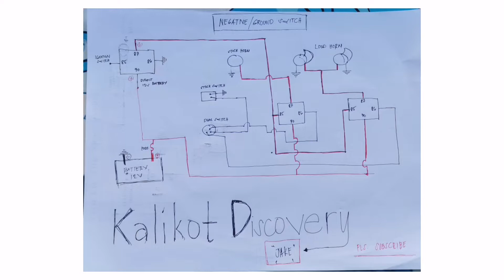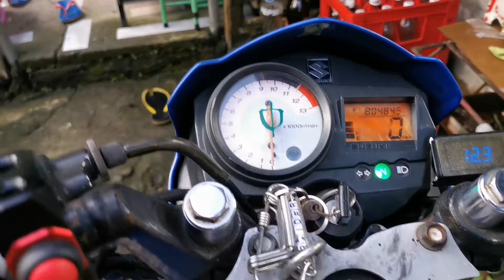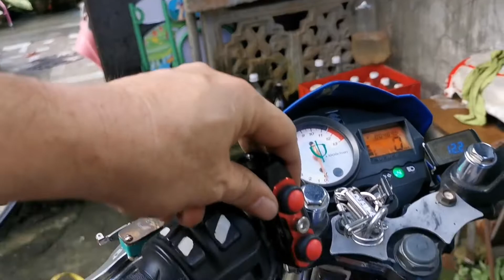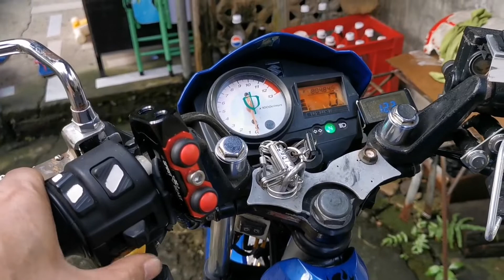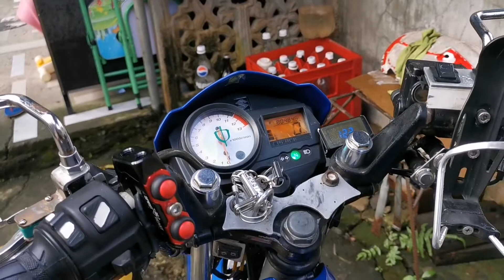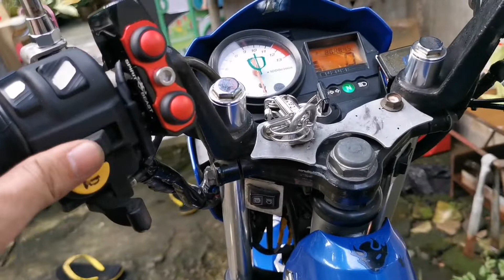UPGRADE PO NATIN SI RAIDER 150 (RELAY, SWITCHES & FUSES)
to increase knowledge and share with people who have problems with their motor or vehicle and equipment. anything under the sun to make way for things that can be made useful in our daily lives ..